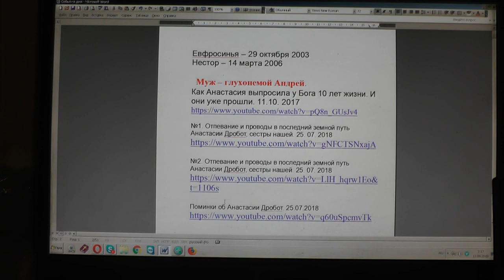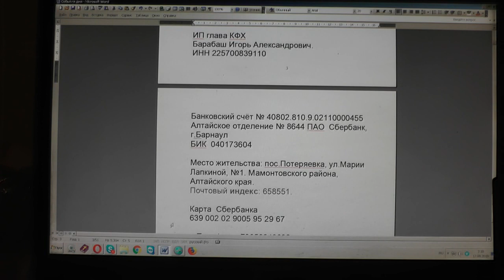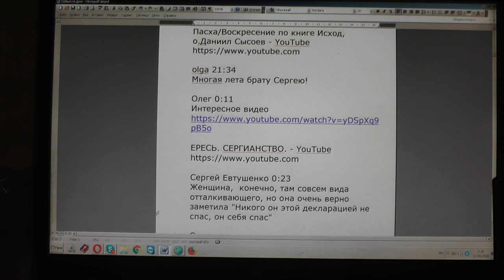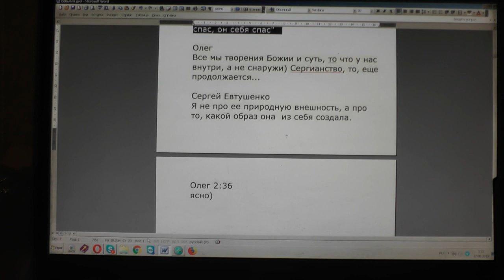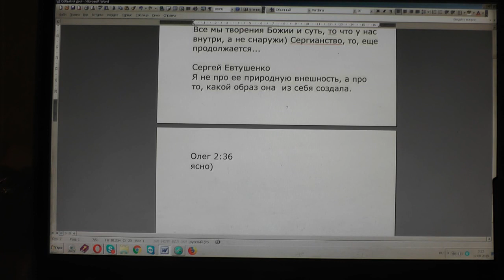№1339. События дня. Пс. 119:7 Я мирен, но только заговорю, они к войне. 16. 08. 2019